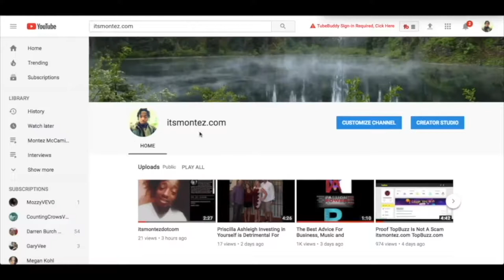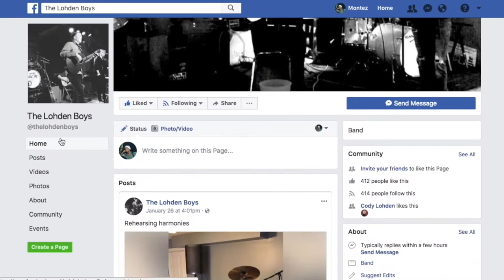The Lohden Boys- Feel Like Makin' Love Live Cover-The Shop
Baby, when I think about you
I think about love
Darlin', don't live without you
And your love
If I had those golden dreams
Of my yesterdays
I would wrap you in the heaven
'Til I'm dyin' on the way
Feel like makin'
Feel like makin' love
Feel like makin' love to you
Baby, if I think about you
Darlin', if I live without you
I live without love
If I had the sun and moon
And they were shinin'
I would give you both night and day
Of satisfyin'
Feel like makin'
And if I had those golden dreams
Of my yesterdays

133 Christian Church Rd (6.18 mi)
Brandenburg, Kentucky 40108
2018 Marks the 5th year The Shop Bar has been able to offer it’s customers Live Music, Outdoor Seating with Fireplace, Game Night, a Venue large enough to accomodate Reunions, Receptions, Parties, and Fundraisers. Bar Trivia is on the first Friday of every month, sand volleyball in the summer open to all leagues who want to use it, Cornhole, Pool, Horseshoes available. Come Check us out you won’t be disappointed !

🌐Dosh App Review is it a Scam Dosh For Fast Cash

Lohden男孩 - 感覺像Makin'愛住蓋 - 店
Lohden nánhái - gǎnjué xiàng Makin'ài zhù gài - diàn

लोहडेन बॉयज़- मिकिन लव लव लाइव कवर-द शॉप
lohaden boyaz- mikin lav lav laiv kavar-da shop
The Lohden Boys - Sentez-vous comme Makin 'Love Live Cover-The Shop